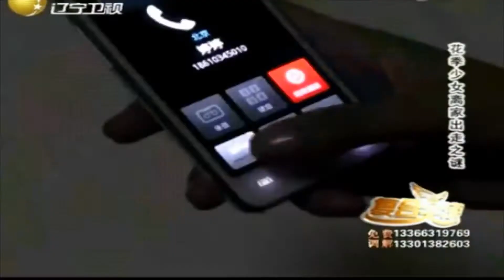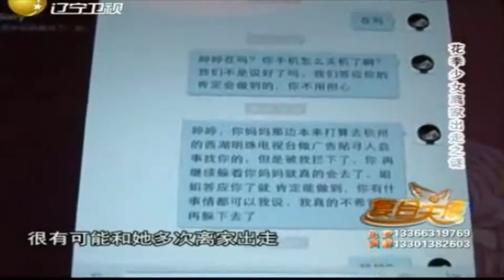母亲脾气暴躁屡次动手，女儿答应见面不断失约丨复合天使